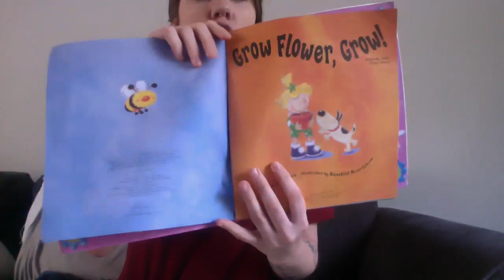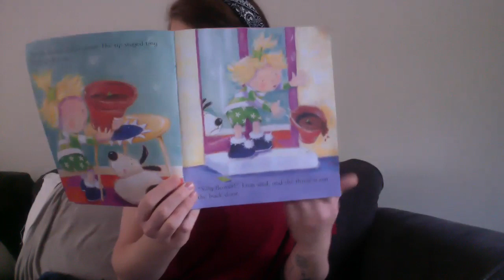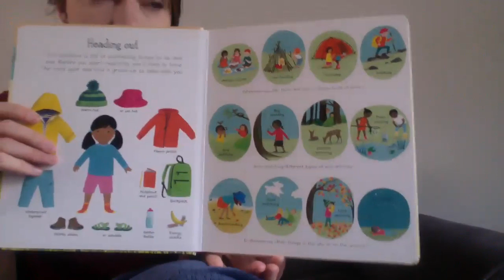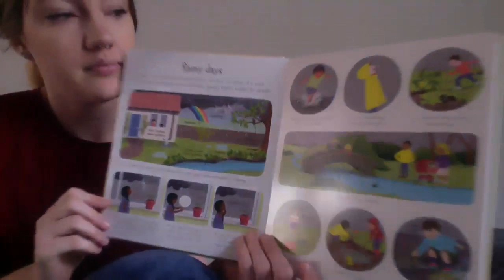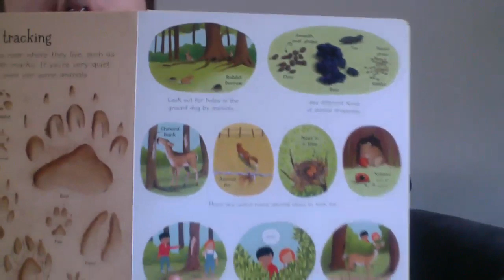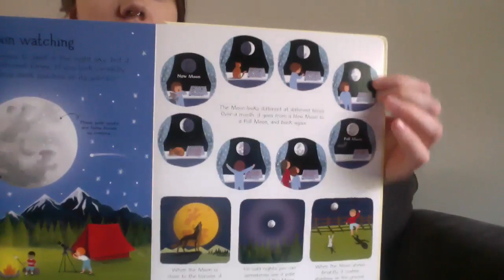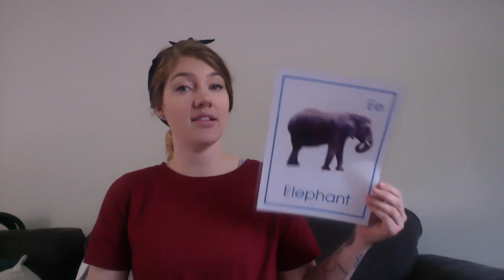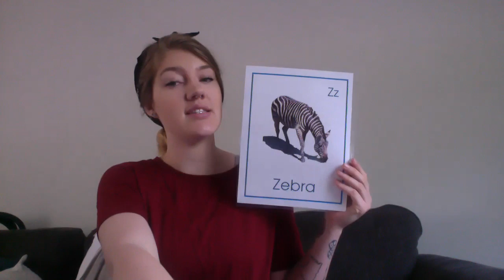Wednesday April 22nd Group Time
Announcements
Duo Duo
Grow Flower Grow! Read Aloud
My First Outdoor Book Read Aloud
Apple Apple